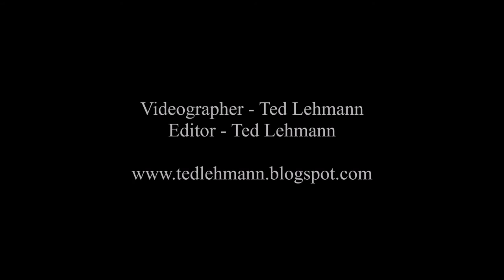The Stockwell Brothers - The Hobo Song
The Stockwell Brothers sing the Grateful Dead's "Hobo Song" by Jack Bonus at The Mole Hill Theater in Alstead, NH on December 4, 2015.
The Band:
Barry Stockwell - Guitar, Vocal
Bruce Stockwell - Banjo, Harmony
Al Stockwell - Mandolin, Harmony
Kelly Stockwell - Bass